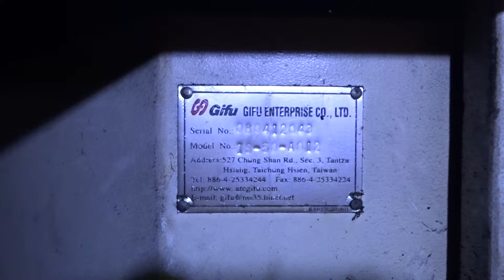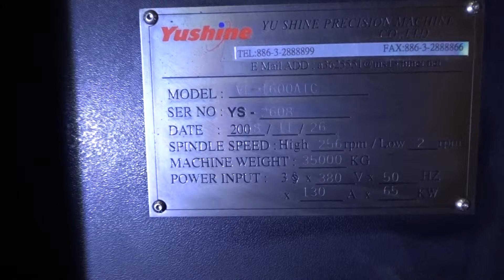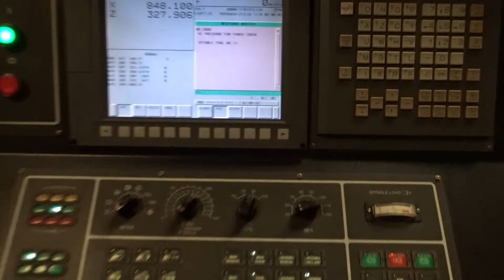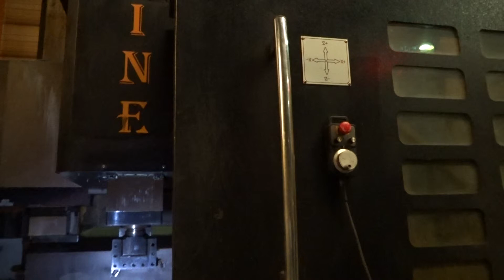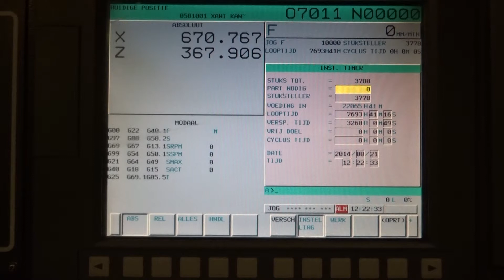Yu Shine VL-1600ATC (A12 8478-3)